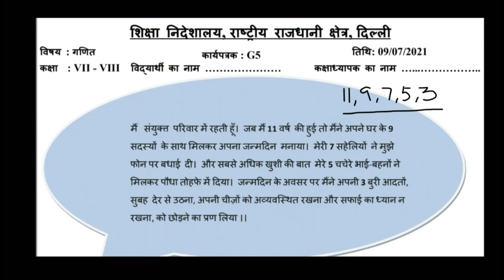Maths worksheet - G5 | Class - 7th & 8th | Date - 9th July 2021 | Hindi Medium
Class 7 & 8 Maths DOE Worksheet- G5 | Today Worksheet Class 7th & 8th | 05 July 2021